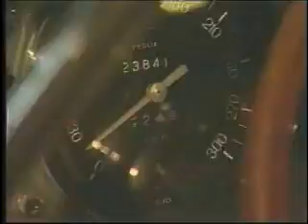Tyler Wing Videography (1994-2003)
Videography samples shot by Tyler Wing.  Most of it's from KUSI in San Diego where I worked as a photog for about five years.  Other random video is thrown in sporadically.
   And even though I'm a reporter/story teller now... my TRUE passion will always lie with video production. I simply love to shoot and edit.  Never met a photog/editor I couldn't learn something from (even if it's not about broadcasting).